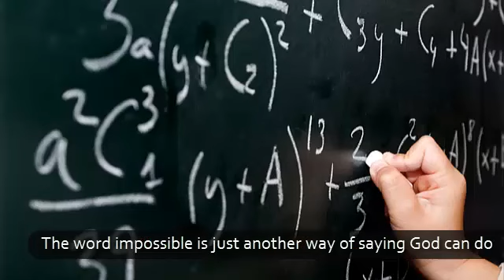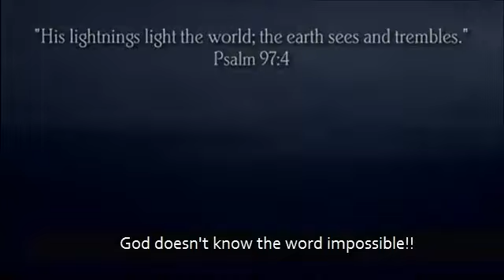The Talleys - The Word Impossible (with Lyrics)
There is nothing our God cannot do, and the Talleys captured this important message in a beautiful way.
LEARN TO SING LIKE THE PROS DO